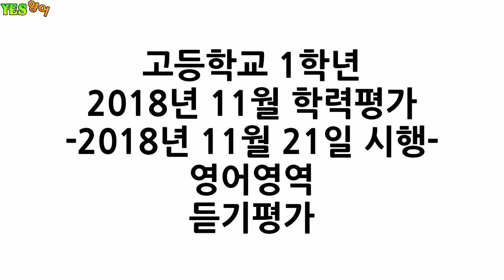H1-1811-LC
2018년 11월 학력평가
- 2018년 11월 21일 시행 -
영어영역
듣기평가